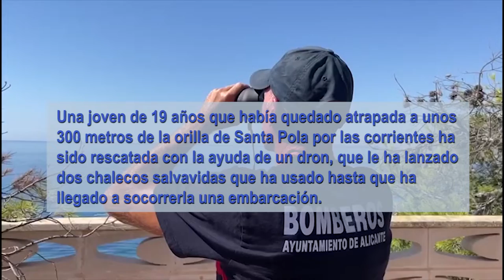Rescatada una joven de 19 años con un dron, que le lanzó dos salvavidas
Una joven de 19 años que había quedado atrapada a unos 300 metros de la orilla de Santa Pola por las corrientes ha sido rescatada con la ayuda de un dron, que le ha lanzado dos chalecos salvavidas que ha usado hasta que ha llegado a socorrerla una embarcación.

La joven bañista, que se quedó a la deriva por las corrientes marinas, pudo ser rescatada por uno de los drones del servicio de prevención y rescate contratado por la Generalitat, que le lanzó un primer chaleco que no se autoinfló aunque sí sucedió con el de repuesto, han informado fuentes de la compañía que opera estos artefactos, General Drones.

El piloto de la compañía condujo el aparato hasta la joven en menos de 40 segundos, pero el incidente con el primer chaleco hizo que el rescate se alargara un poco más, hasta que el segundo fue lanzado y permitió que la joven flotase hasta que los servicios de socorrismo llegaron para sacarla del mar.

"El dron me salvó la vida, estaba exhausta y la corriente no me dejaba salir del mar", ha señalado la víctima en el comunicado.

En lo que va de este verano, los drones de la Agencia Valenciana de Seguridad y Respuesta a las Emergencias ya han asistido a 87 emergencias en toda la Comunitat a partir de los más de 600 vuelos realizados sobre unos 1.611 km de costa.